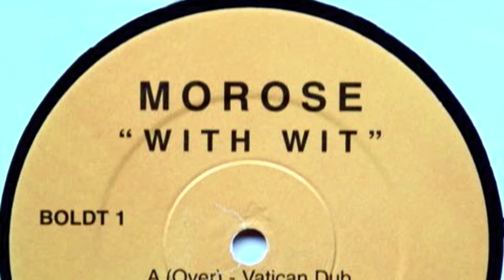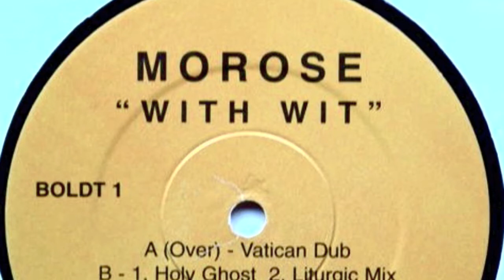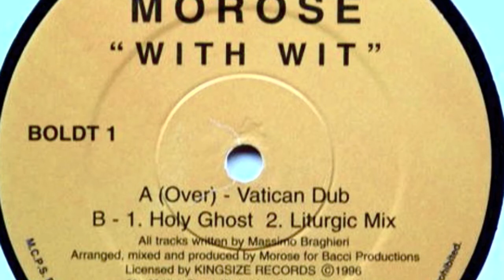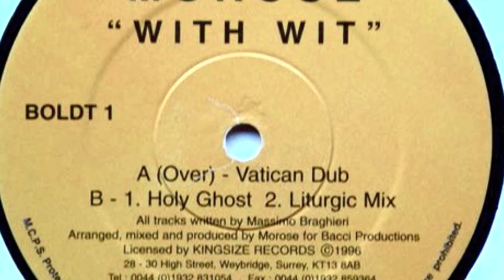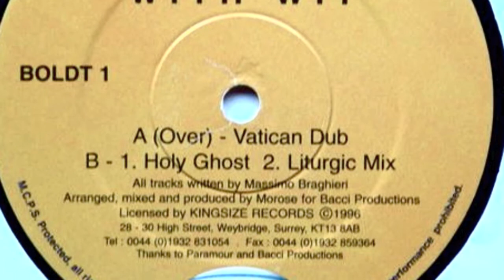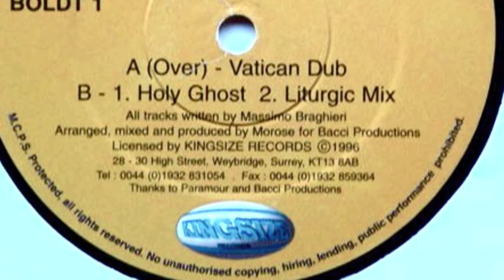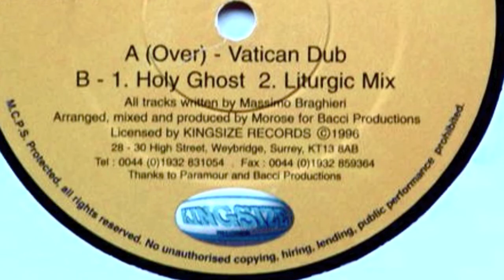MOROSE "With Wit" Vatican dub.mov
written by Massimo Braghieri for Bacci Productions